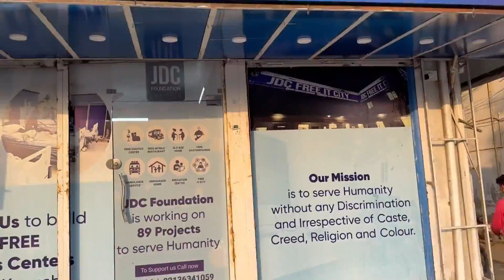Your donations are needed